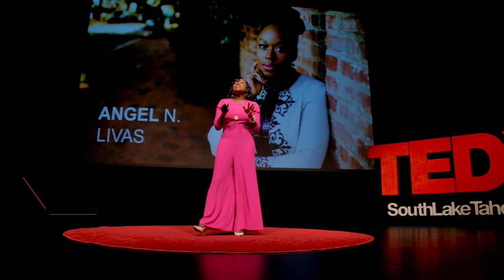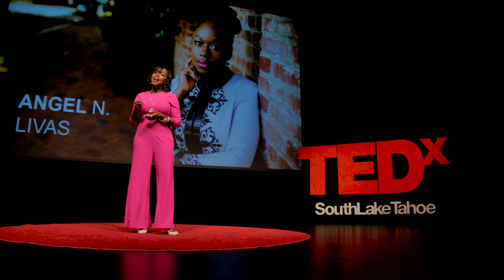5 Ways Overachievers Can Avoid Parental Guilt | Angel Livas | TEDxSouthLakeTahoe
Being an overachiever can be exhausting. Especially when unforeseen circumstances (like COVID-19) add unexpected pressure on parents to maintain their "high" standard for excellence on and off the clock.

Best selling author and award-winning producer, Angel N. Livas, disrupts the notion that we can't have it all.

This personal testament identifies 5 simple, yet highly effective ways to live in abundance at home and work.  Angel N. Livas is a best-selling author, visionary, CEO, and 2019 Communicator award recipient for her radio program, “The Woman Behind The Business Talk Show.”

In 2016, Angel organized a movement for women entrepreneurs to expand their companies into international territories by way of her non-profit, “The Woman Behind The Business.” Since its inception, women from across the globe annually convene in Nassau, Bahamas, where the first international chapter was formed.

As the CEO of DC Media Connection, Angel utilizes her keen sense of video production and content creation to attract her clients to their ideal consumers. In 2016, Angel was highlighted in the Washington Business Journal under “People On The Move” and named “Influential Business Woman of 2016” by AI Magazine.

Before embarking upon her entrepreneurial journey, Angel oversaw six-nationally syndicated talk-radio shows, which included producing programming for award-winning celebrity hosts Larry King and Jane Pauley.

Today, she uses storytelling as a tool to connect to the hearts of audiences as she graces global stages from Accra, Ghana, to moderating conversations throughout the Caribbean. Angel is a proud lady of Alpha Kappa Alpha Sorority, Incorporated, and a graduate of Howard University, where she graduated magna cum laude. She received her master of arts from the American University and she is also the recipient of two professional certifications from Stanford University and Rutgers University. Angel currently resides in Northern Virginia with her two children. This talk was given at a TEDx event using the TED conference format but independently organized by a local community.